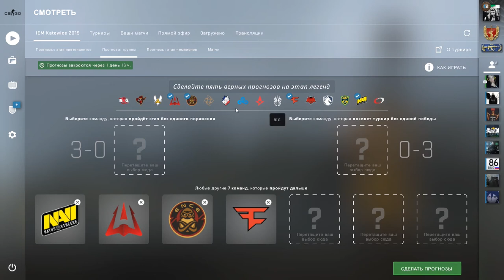ПРОГНОЗЫ МАЖОР-ТУРНИР ПО КС ГО! | ЭТАП ЛЕГЕНД | KATOWICE MAJOR 2019 | КТО ПРОЙДЕТ???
Вот вам прогнозы на турнир IEM Katowice Major 2019!